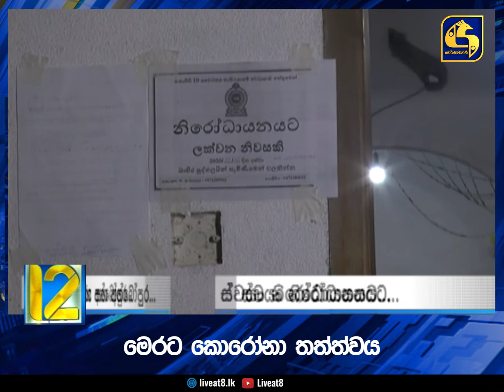මෙරට කොරෝනා තත්ත්වය